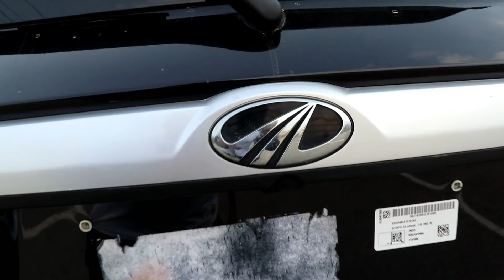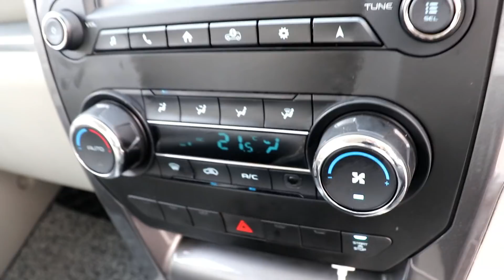Best Modified Black Scorpio S9,20 inch Alloys,Radium Glowing Tyre stickers, Custom lights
NOW BUY CUSTOMIZED NUMBER PLATE WITH ALL OVER INDIA DELIVERY

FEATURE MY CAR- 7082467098